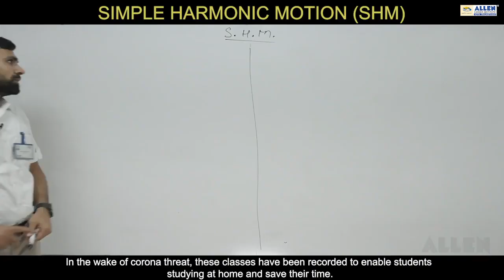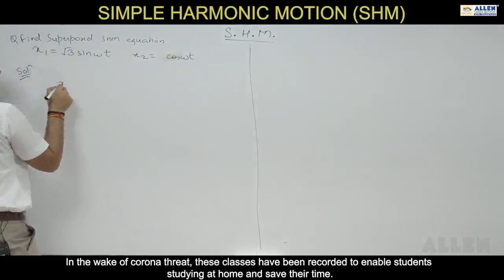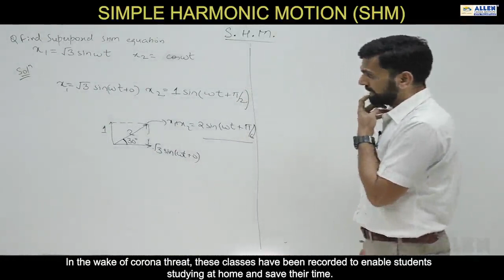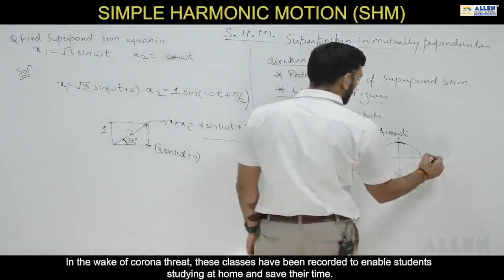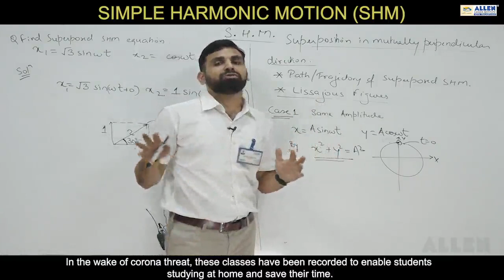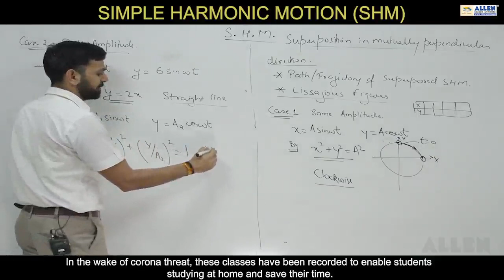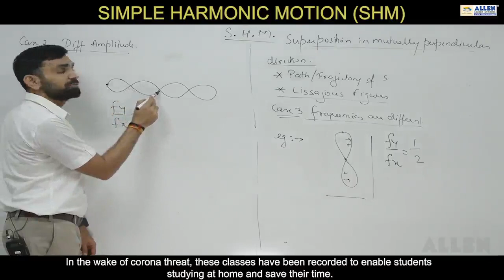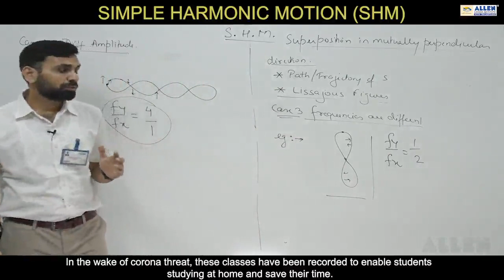SIMPLE HARMONIC MOTION PART -17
🌟 **Welcome to [JEECHAMPION] - Exploring Simple Harmonic Motion! 🌟**

Are you fascinated by the rhythmic dance of oscillations, the mesmerizing back-and-forth motion that characterizes Simple Harmonic Motion (SHM)? Look no further! [JEECHAMPION] is your go-to destination for immersive and insightful content on all things SHM.

✨ **Educational Insights:** Dive deep into the principles and theories behind Simple Harmonic Motion. From understanding the mathematical equations governing SHM to exploring real-world applications, we make the science accessible and engaging.

🔍 **Practical Demonstrations:** See SHM in action! Our channel features hands-on demonstrations and experiments that bring the concepts to life. Whether you're a student, educator, or simply curious, we've got something for everyone.

📈 **Advanced Topics:** Ready to take your understanding to the next level? Explore advanced topics within the realm of harmonic motion. We break down complex concepts, ensuring that learners of all levels can follow along.

🌐 **Community Engagement:** Join a community of like-minded individuals who share a passion for physics and mathematics. Connect with fellow enthusiasts, ask questions, and participate in discussions to deepen your understanding.

🎓 **Who's Behind [JEECHAMPION]:**

NK] with a passion for simplifying complex concepts, our team is dedicated to making physics fun and accessible. We believe that everyone can grasp the beauty of Simple Harmonic Motion, and we're here to guide you on that journey.

Whether you're a student, teacher, or lifelong learner, [JEECHAMPION] is here to be your trusted source for all things Simple Harmonic Motion.

Let the oscillations begin! 🔄✨
@JEECHAMPION. -nk